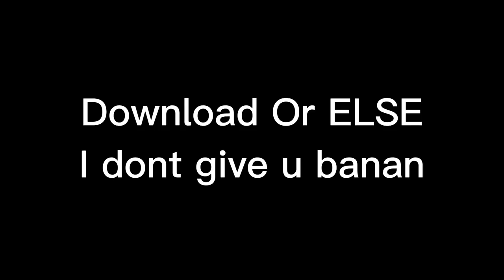Banana Tag Official Trailer (Sidequest)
THE SIDEQUEST RELEASE IS HERE LETS GOOOO